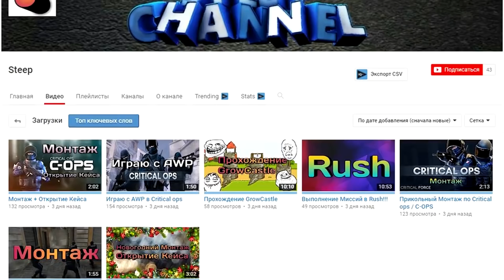🔻НОВЫЙ БАГ НА СМЕРТЬ НА КАРТЕ ПИВОВАРНЯ В КРИТИКАЛ ОПС CRITICAL OPS